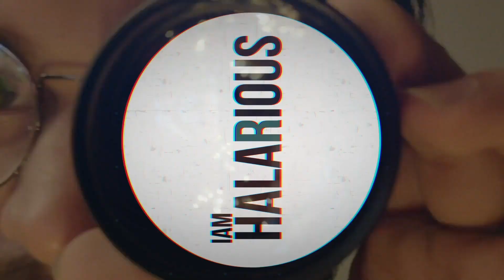Ahad Says Stupid Things Pt2 | 2020 | Interactive Vine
If you have any kind of question please comment or dm on the above given link .